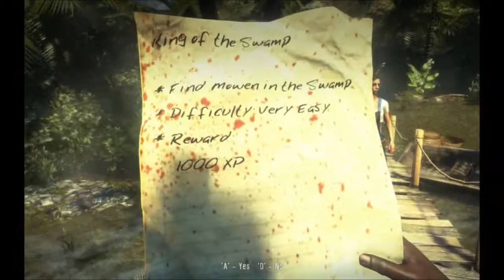Dead Island: No Repair No Upgrade Challenge - Part 55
Afran makes a last stand and its time to turn up the heat on him, literally.

The challenge: no repairing or upgrading a weapon, ever.  I'll make the mods that I can, but whenever a weapon wears out I'll dump it.